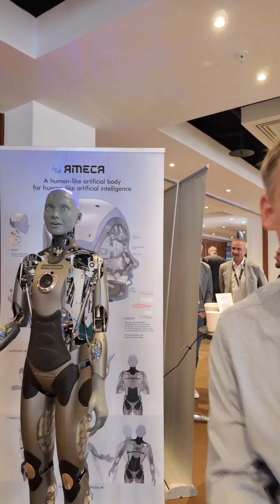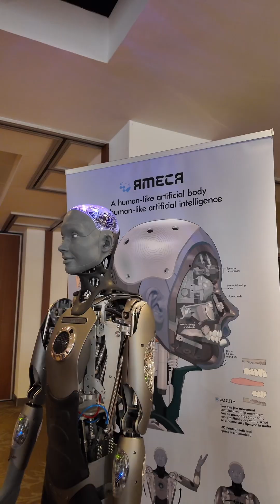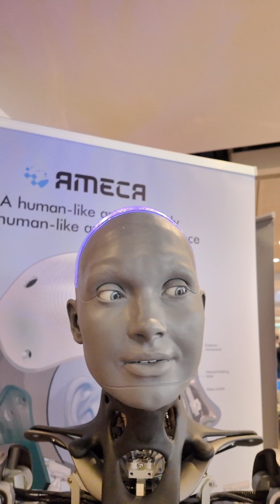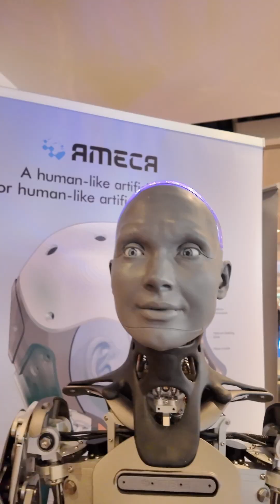Ameca auf dem Hummanlid Summit in London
Ameca von @EngineeredArtsLtd ist ein humanoiden Roboter der auf die Interaktion mit Menschen ausgerichtet ist und Gesichtsausdrücke nachmachen kann

Natürlich hat er keine echten Gefühle aber es ist schon sehr beeindruckend. Habe ihn nun auf dem @HumanoidsSummit getroffen in London

Vor wenigen Tagen habe ich ein Video mit @Knossi und Ameca gesehen. Du sie hat dich schon wieder vergessen. Sei nicht traurig 😅